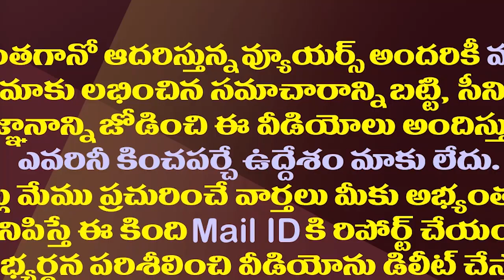సుజనా చౌదరికి కేంద్రం ఊహించని షాక్| NMC Revoked The Recognition of Sujana Chowdary Medical College